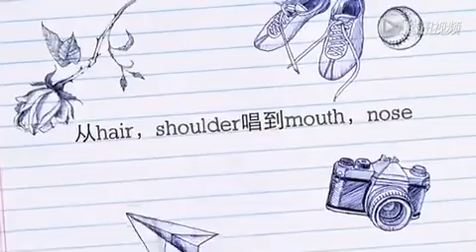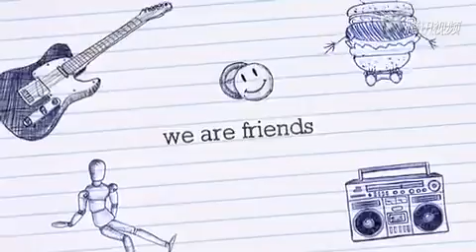G7 English - Some English Fun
Guangzhou centre having fun learning Engliah